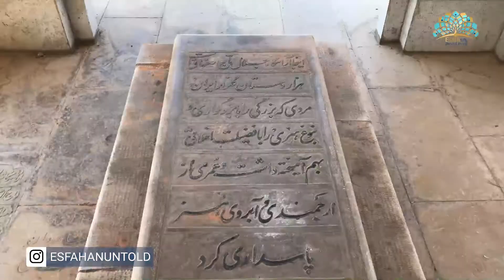قسمت شانزدهم داستانهای ناگفته" اصفهان" تخت فولاد